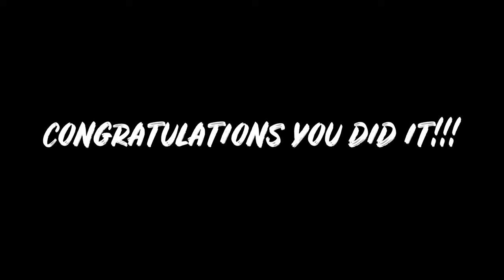DAY 14 - Dr Sara Home Workout Challenge